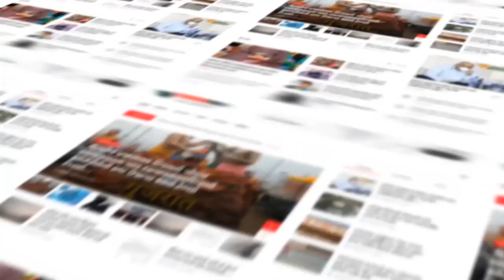ANAND : પેટલાદ સ્ટાર ફિટનેસ જીમ દ્વારા ગણપતિદાદાનુ વિસર્જન